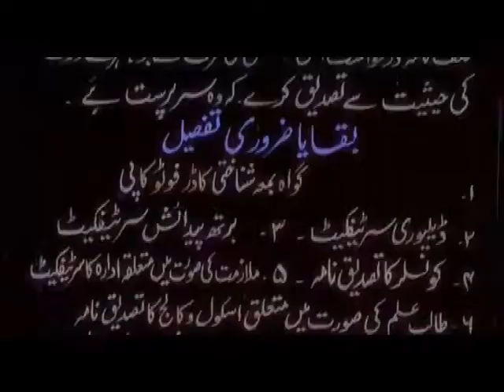Lockup (Promo)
S.k.Raatein Series Play
Director : Nain maniar
Producer : Aamir Khattak
Writer   : Jawad Dawood
Editor : Jibran Maniar
Cast     : Adnan Siddique,Madiha Iftiqar,Saleem Mairaj,Tipu Shah,Abbas Mustan & Others
TV One Production